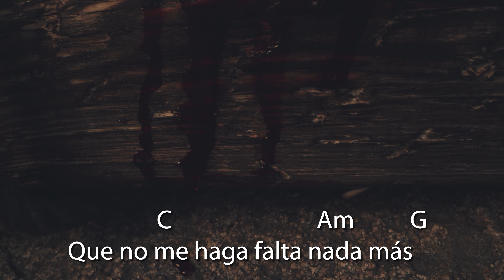Ven y derramate - Canto de Adoración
Ven y derramate -  Miguel Oracio

C              F                       C           F
Ven y derrámate en este lugar
Ven y apodérate de todo de mi ser

//Coro//
Dm                             G
Ven derrama tu gracia
               C                         Am        G
Que no me haga falta nada más
F                       G                  C    C7
Tan solo tú Espíritu y tu amor